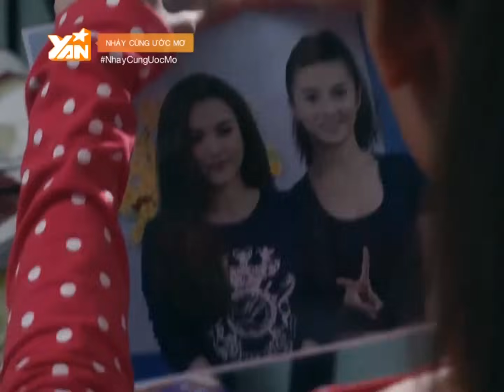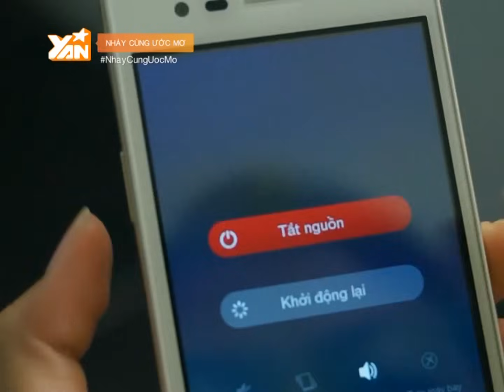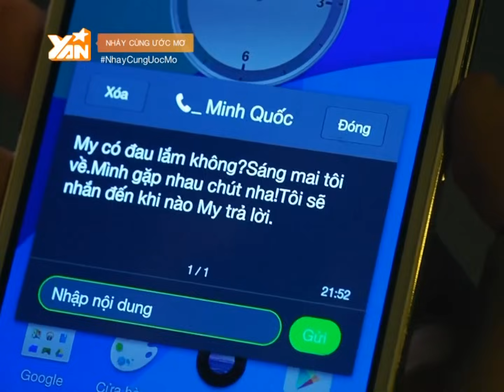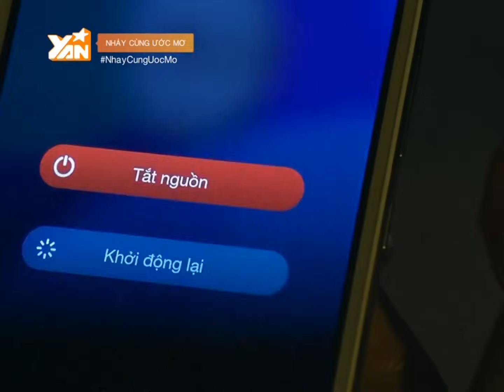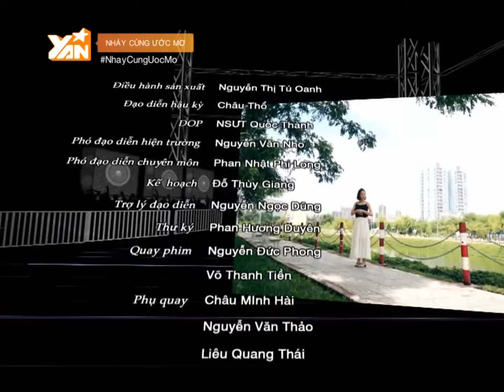Nhảy cùng ước mơ - Tập 17 II Full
Nhảy cùng ước mơ - Dream High phiên bản Việt chính thức lên sóng YANTV vào 20h00 Thứ 6,Thứ 7 và Chủ Nhật hàng tuần.

Lấy bối cảnh tại một trường múa, bộ phim xoay quanh hành trình theo đuổi đam mê nghệ thuật của 6 bạn trẻ, luôn sẵn sàng đương đầu với những thách thức trên sàn đấu nảy lửa. Nếu như phiên bản gốc chú trọng nhiều về giọng hát thì “Dream High” phiên bản Việt sẽ nói nhiều về dance, từ nhảy hiện đại cho đến múa dân gian và nhiều thể loại nhảy khác.